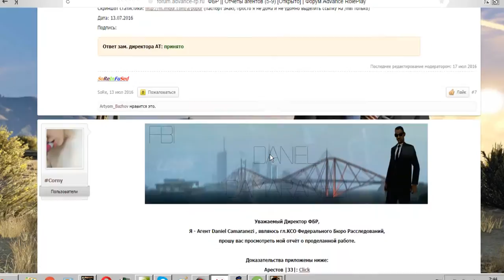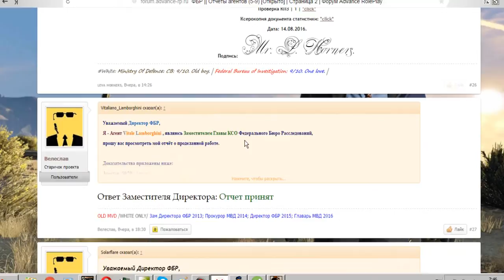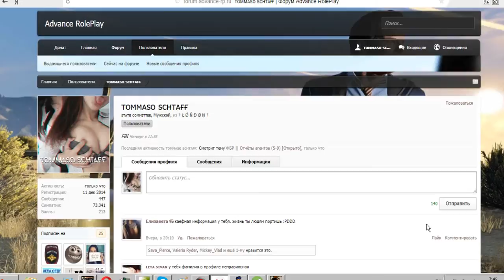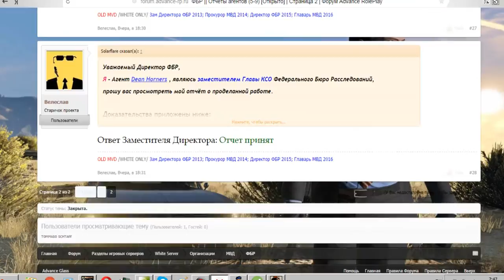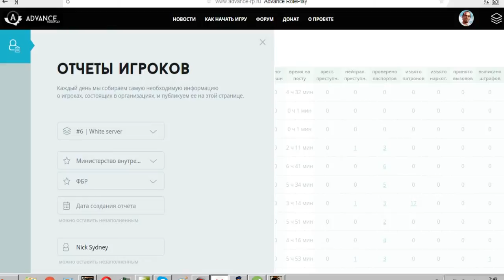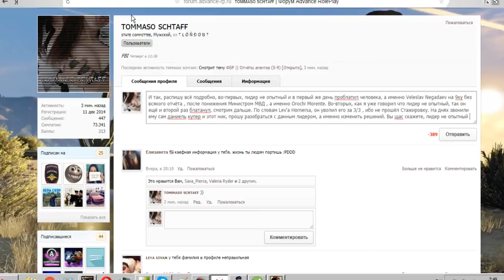Лидер ФБР не блатим , да?)